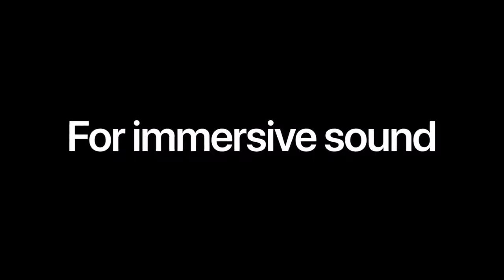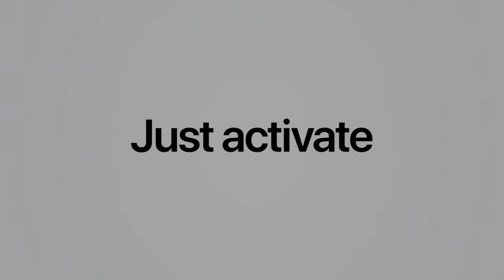Top 5 Best Wireless Earbuds 2021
5. TOZO T10 Bluetooth 5.0 Wireless Earbuds with Wireless Charging Case

Check Price US
Check Price UK

4. JBL LIVE 300, Premium True Wireless Earbuds

Check Price US
Check Price UK

3. Samsung Galaxy Buds Live, True Wireless Earbuds W/Active Noise Cancelling

Check Price US
Check Price UK: N/A

2. Bose QuietComfort Noise Cancelling Earbuds

Check Price US
Check Price UK

1.Apple AirPods Pro

Check Price US
Check Price Uk

These are the Top 5 wireless earbuds you can get in 2021
We searched and found amazing earbuds for you. You can use these earbuds for gaming and these are high-quality earbuds with amazing reviews.